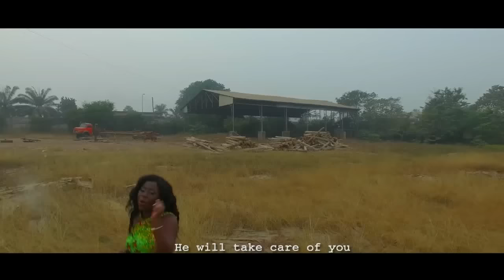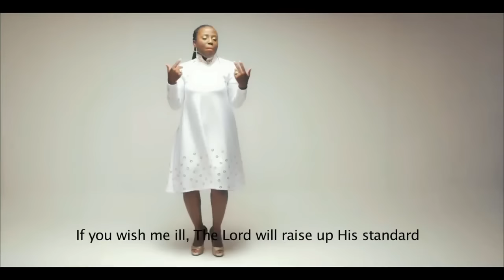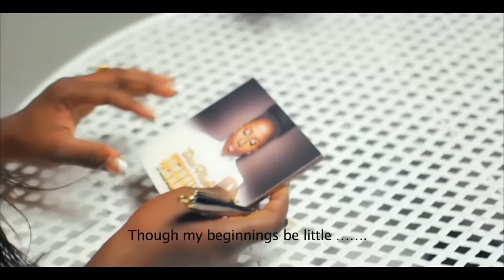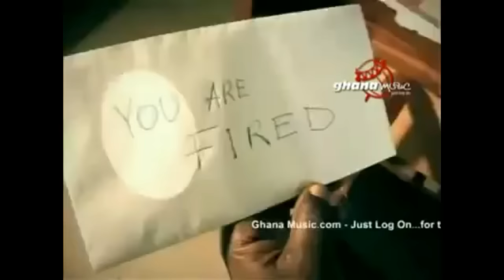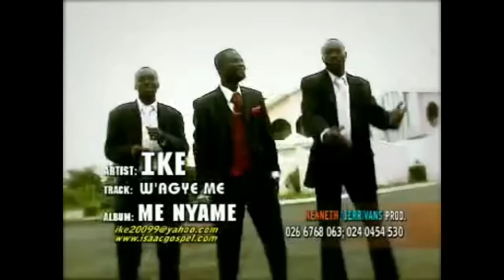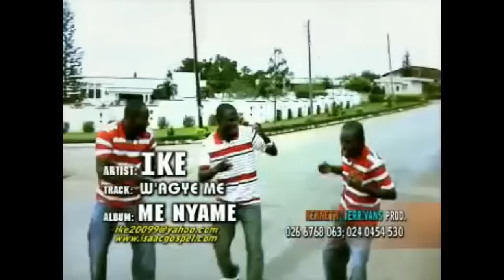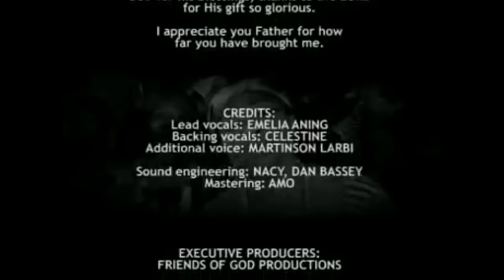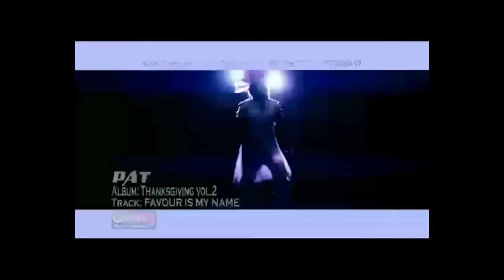THE BEST GHANA GOSPEL HIGHLIFE MUSIC VOL 1- VIDEO MIX FOR YOUR DANCING FEET FOR D.J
JOYCE BLESSING, JEWEL ACKAH, KODA, NACEE & BERNICE, DIANA HAMILTON, A.B CRENSIL, OSOFO FRANK, OHEMAA MERCY, MINISTER IKE, FLORENCE OBINIM, NO TRIBE, CEE, SHOW BOY & GREAT AMPONG, SELENA BOATENG & UNCLE ATO, EMELIA ANING, PATTY LATEST, CECILIA MARFO, CHRISTINA LOVE.